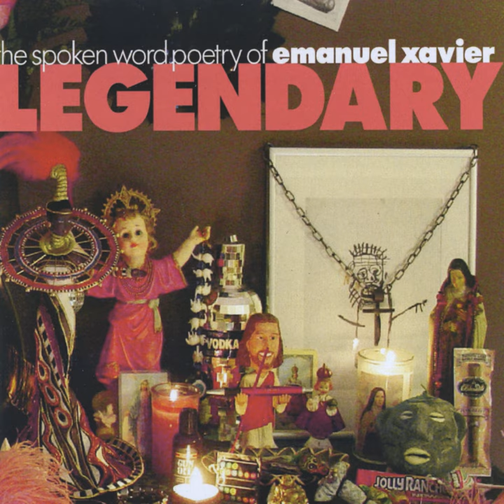Papi Chulo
Papi Chulo · Emanuel Xavier

Legendary- The Spoken Word Poetry of Emanuel Xavier